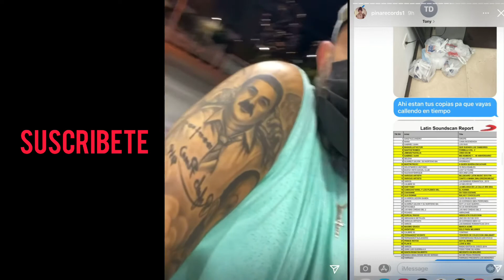Raphy Pina Manager de Daddy Yankee Desenmascara a Tony Dize